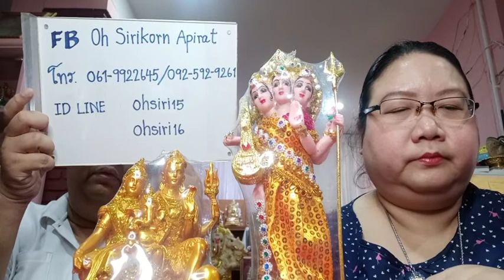รายการคนมีองค์ ปี 64 EP284 ข้อดีของร่างทรงคือมีบารมีเทพคอยช่วย